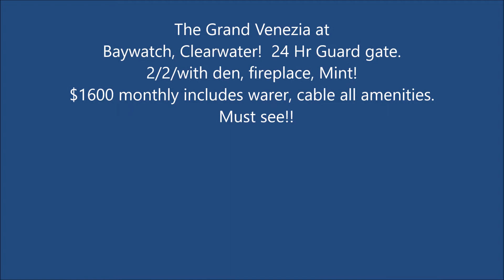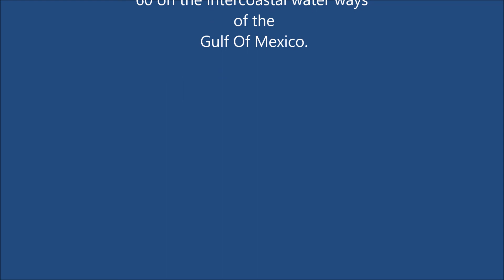2705 Via Murano Drive for lease . Gated Community MINT! Clearwater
Fabulous 2/2 plus den with 1350 sq'!  Cable and water are included.   24 hr. guard pavilion. Enjoy walking or jogging the 1.5-mile paved path overlooking Tampa Bay. Paradise Living All Year Around!